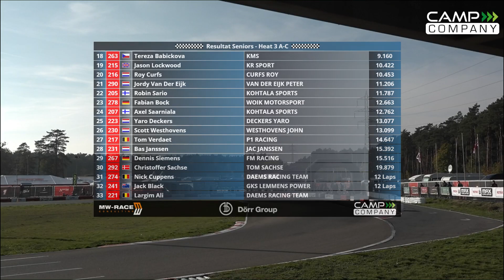Seniors Heat 3 A-C Golden Trophy Genk 2018